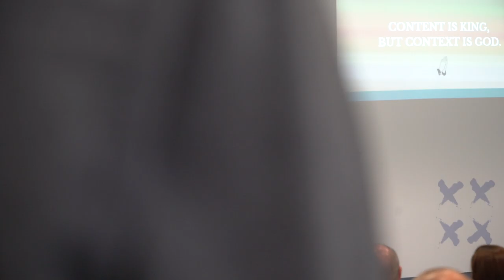Free Stock Footage